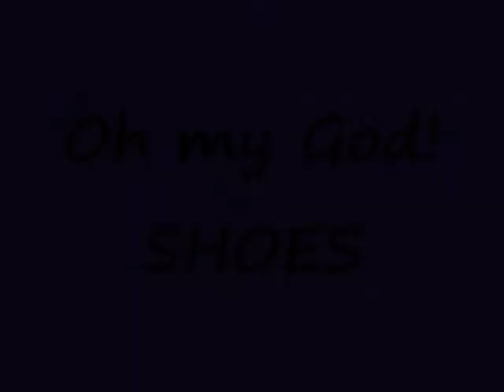Las chicas en BCN!!!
Carol did this video for her Bitches!!:P using kelly's song-SHOES!!!